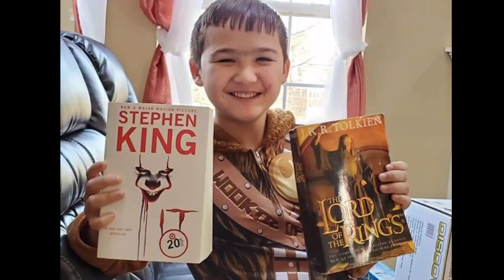Christmas Day From 2010 To 2019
MERRY CHRISTMAS!